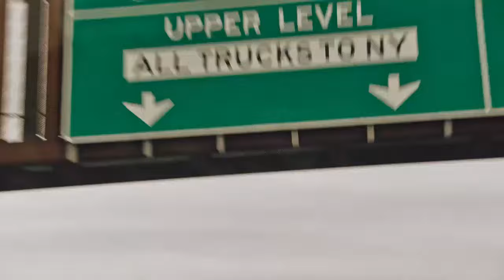The Subject | English Full Movie | Drama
In the film, a filmmaker grapples with the moral implications of creating a documentary about a controversial figure whose dark past is intertwined with a string of unsolved crimes. As the production unfolds, the line between art and ethics blurs, leading to unexpected consequences that challenge the filmmaker's beliefs and values. When shocking revelations come to light, they must confront the impact of their work on both the subject and the community, forcing them to make a life-altering decision. Dive into this thought-provoking drama that explores the complexities of truth, responsibility, and the quest for justice, leaving you questioning where the story truly lies.

Starring: Jason Biggs, Nile Bullock, Anabelle Acosta

Directed By: Lanie Zipoy